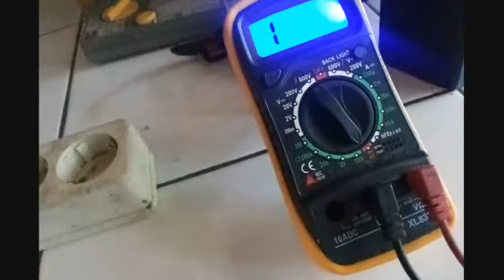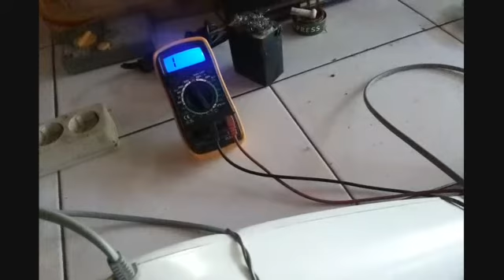Kipas MIYAKO motot cara cek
Kipas miyako motot cara cek dari jack kabel dulu biar tahu fuse putus apa tidak biar tidak langsung memfonis lilitan dinamo gejala faktor banyak bisa karena pemakaian over.divideo ini  ternyata kabel biru dari jalur ac nyambung ke groud makanya waktu disambung kabel biru dari dinamo baru putaran kebalik jadi kalau sambung kabel hitam dinamo dengan kabel groud jalur ground dari kabel jack ac biar putaran tidak kebalik